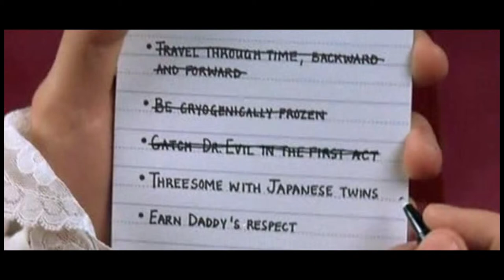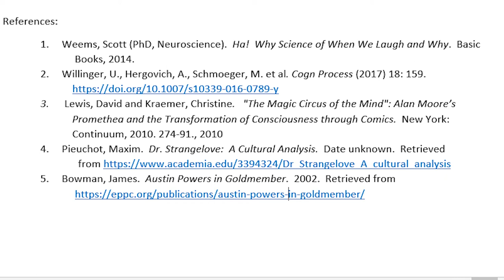Humor in Cold War Media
Project for Cold War Media, senior seminar at GSU.